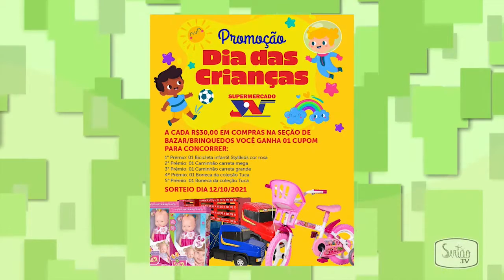JV lança Promoção Dia das Crianças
A cada R$ 30,00 em compras no setor de bazar ou brinquedos, o cliente do Supermercado JV ganha um cupom para concorrer a super prêmios para as crianças.